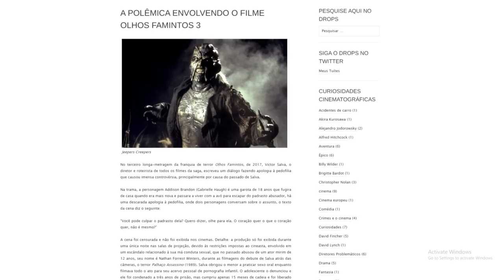Por Que Ainda Não Temos um Killer Voador no DBD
Se você estava curioso, essa é a resposta